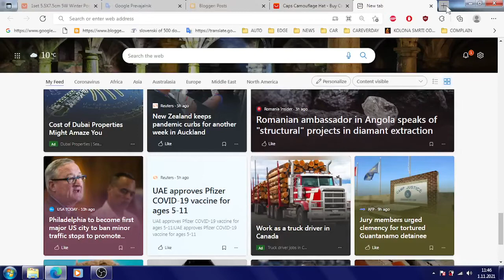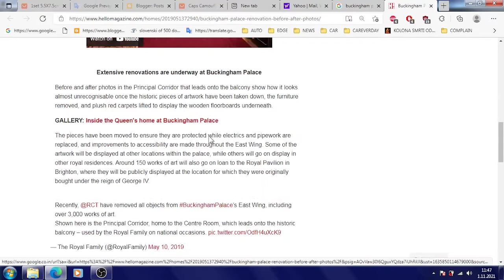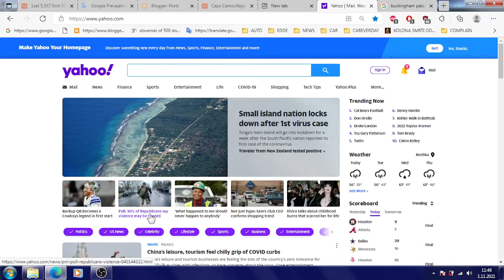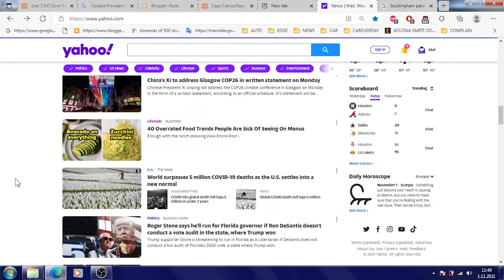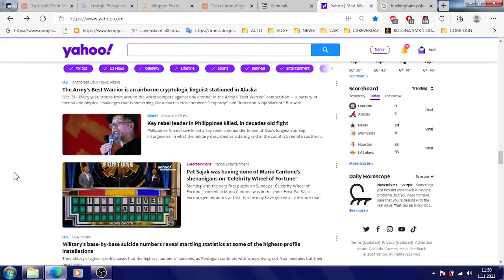The main weapon Buckingham palace used was to remind one of torture under MK Ultra and its why gang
GANG STALKING WHAT SERVED FOR IN MY CASE: The main weapon Buckingham palace used was to remind one of torture under MK Ultra and its why gang stalking poisoning spine and even injuries

THE MAIN THING IN RESPECT TO PORN I mention i n video, was for Battenbergers Windsors to ensure NO FEMALE INTERESTED IN ME IN REAL WORLD had chance of any kind. These London maniacs screw me up(who cares on whose behalf) a nice number of females and its not about my "blaming for unsuccess again characteristic for" hehehe - this "hehehe" also ends with my ability to prove stated here with physical proofs(from Russia to France and Poland and USA !!!)

What started from my point of view more as positive joke when Harry and William insisted me on how two will find me bride under MK Ultra(I love kids and didn't mind positive inputs) turned years latter rather into even creepy(became control fricks) threats - nightmare as per with whom.

Why should it be embarrassing for me if its not for those whom I accuse have used everything against normal to prove their 1000 years old case of debiliada as legitimate answer to the world we live in - challenges of time we face.